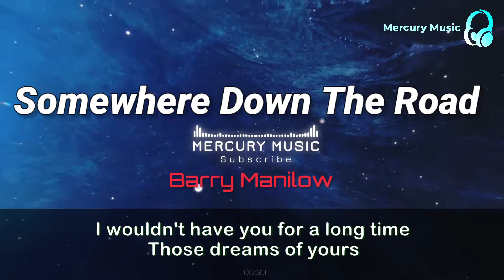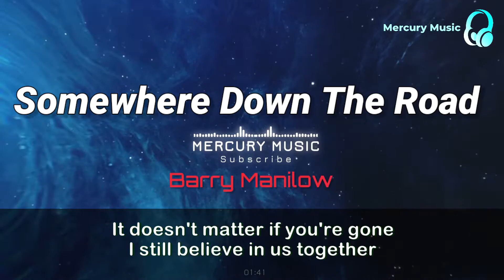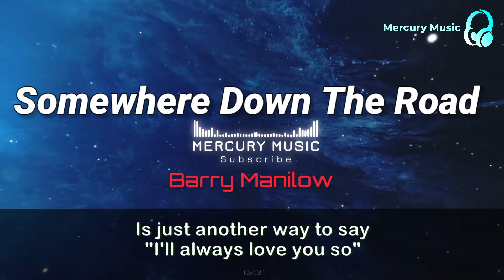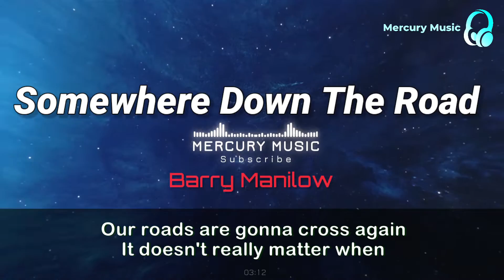Somewhere Down The Road - Barry Manilow | Lyrics | Mercury Music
Welcome to  Mercury Music Channel🎤